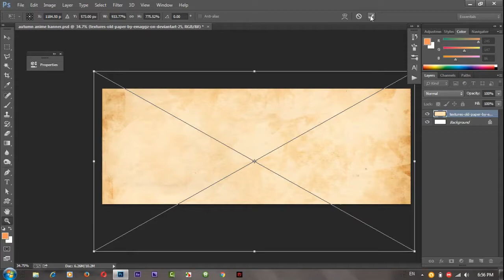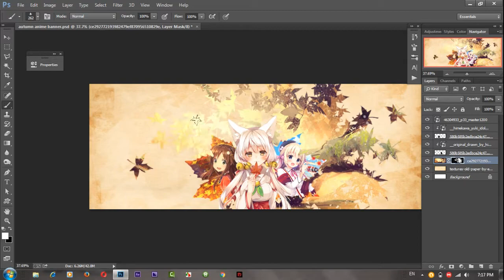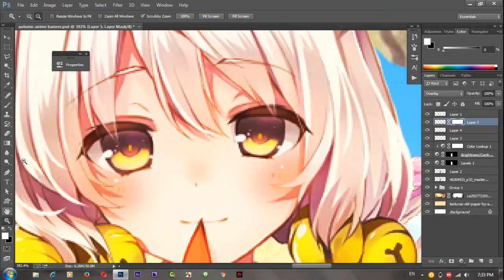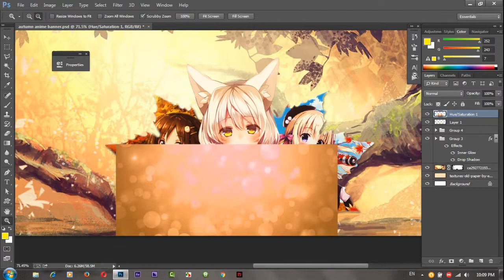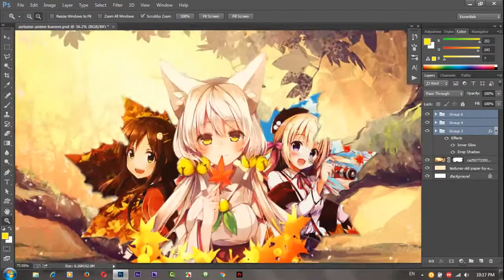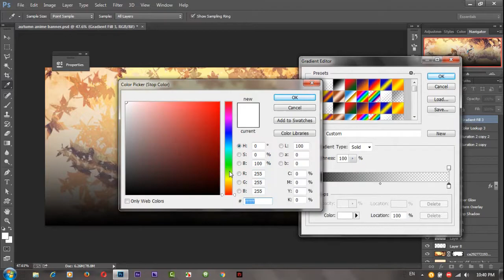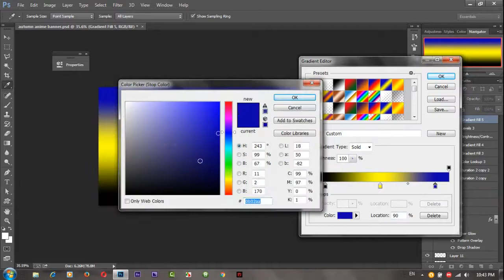[Anime photoshop tutorial] Autumn anime banner ^0^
(Follow me to get more kawaii pictures)